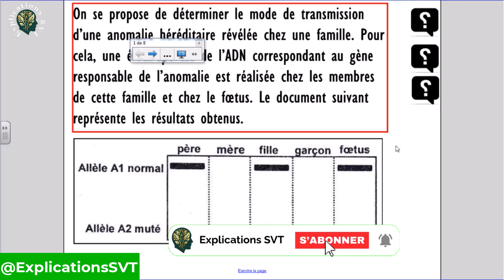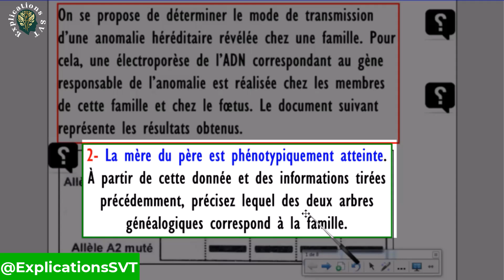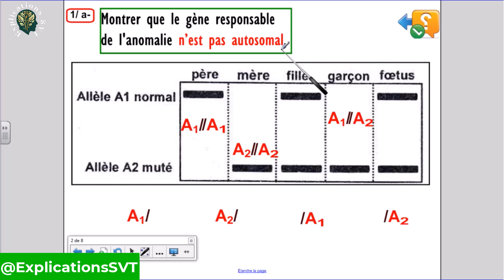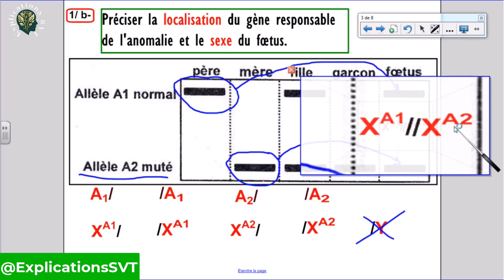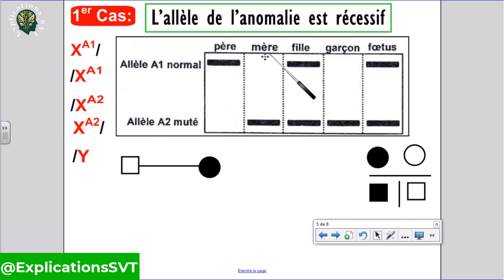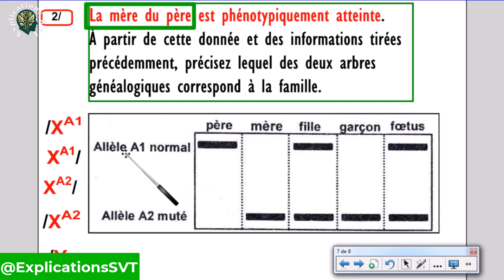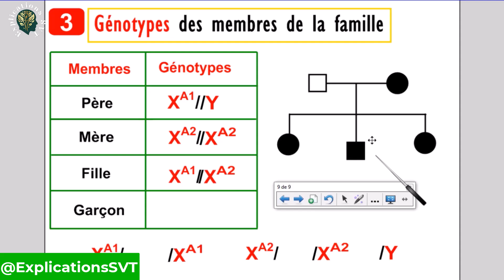🔥Exercice Corrigé Génétique Humaine: Comment analyser une électrophorèse d'ADN ? 🧬🔍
🔥Exercice Corrigé Génétique Humaine: Comment analyser une électrophorèse d'ADN ? 🧬🔍 – Dans cette vidéo, tu vas apprendre à analyser les résultats d'une électrophorèse d’ADN pour identifier les modes de transmission génétique (dominant, récessif, autosomique, lié au sexe) et comment représenter le pédigrée d'une famille à partir des résultats d'une électrophorèse d’ADN.

Comment analyser une électrophorèse d'ADN ?
Comment interpréter une électrophorèse d'ADN?
Comment Lire une électrophorèse d’ADN ?

@ExplicationsSVT: Chaîne éducative des sciences de la vie et de la terre